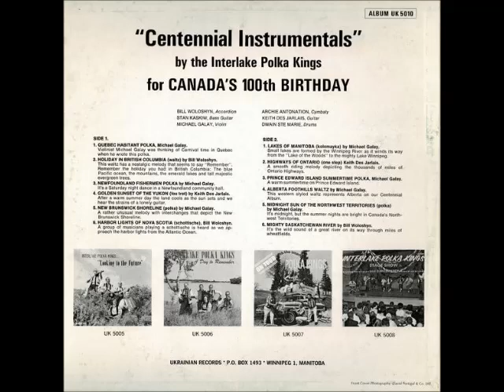INTERLAKE POLKA KINGS -NEW BRUNSWICK SHORELINE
PLEASE ENJOY ANOTHER HOT POLKA FROM THE INTERLAKE POLKA KINGS FROM THEIR  ALBUM ENTITLED-"CENTENNIAL INSTRUMENTALS" -WITH THE VIOLIN STYLINGS OF MIKE GALAY. ONE OF MY ALL TIME FAVORITE BANDS.